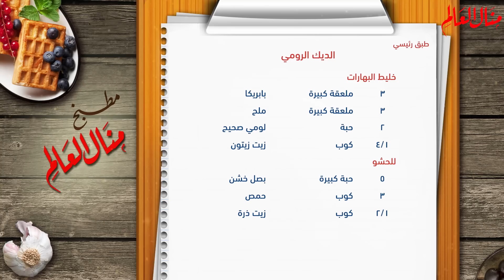الديك الرومي - مطبخ منال العالم